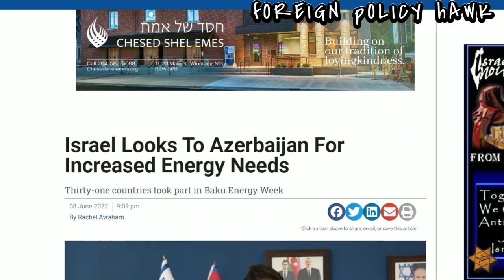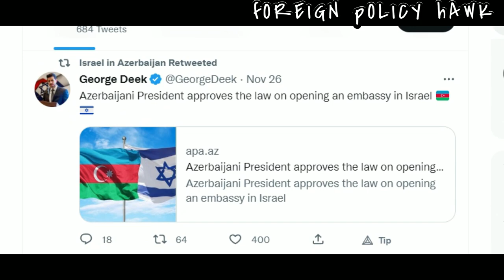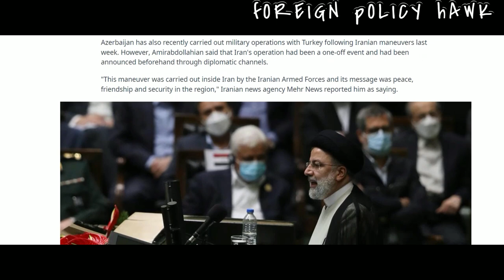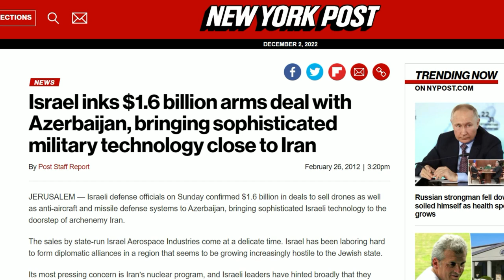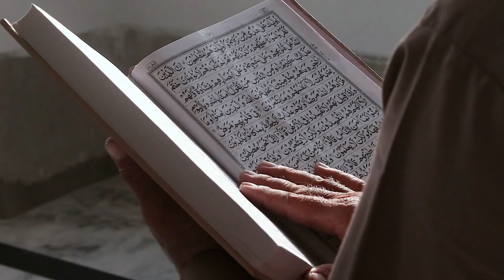Sheikh Imran "Pax Judaica Is Rising” - So called 'Sunni' & 'Shia' Nations Are Helping Israel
If you want to support me, you can use the following - I don't play the religious card, if you think my videos do some good, then support me, otherwise it's really ok

Azerbaijan’s statement about the opening of the embassy in Israel was not a surprise. The Israeli's welcomed the decision - George Deek, Israeli ambassador to Azerbaijan tweeted - “Time to open that bottle!” He posted a photo of wine flanked by the flags of the two countries. Not sure whether a bottle of wine would have been appropriate as Azerbaijan is meant to be Muslim majority country - but anyway, I suppose it could have also been non alcoholic wine!
So why did the Azerbaijanis decide to open an Israeli embassy - especially with a right winged government in power over in Israel?
Well - a lot of it has to do with Oil and gas exports which are the foundation of the Azerbaijani economy. The government seeks to develop its resources, the country truly holds enormous wealth and wants make as much money as possible. Israel today imports most of it's oil from Azerbaijan - so Azerbaijan is a happy ziopig!
But there's also a  problem, Azerbaijan is physically located next to Iran, and tensions have been growing in their relations, not just because of Iran's position in the conflict between Azerbaijan and Armenia. If you didn't know, Iran supports Christian Armenia and not Shiite Muslim Azerbaijan - but also, Azerbaijan is an important market for arms sales to Israel, valued at hundreds of millions of dollars, and both Azerbaijan and Israel cooperate in the field of intelligence and security, regularly exchanging confidential information about their enemies. Mostly the Iranians!